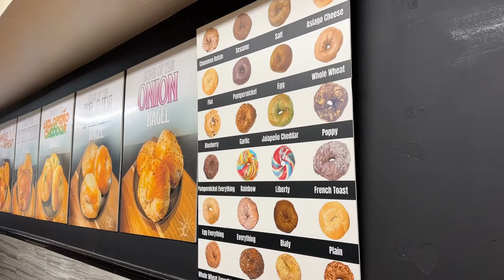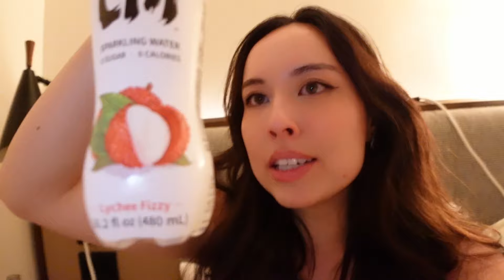a day in my life in NYC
Manifesting one day I get to call this a regular smegular day in my life 🥺 Hope you enjoy spending the day with me 💓